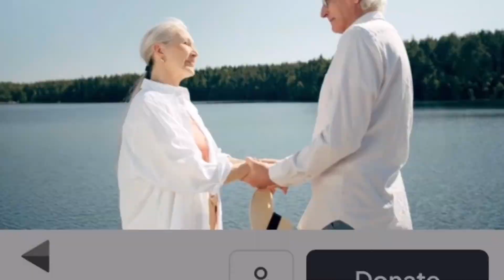Wind Beneath My Wings 2022